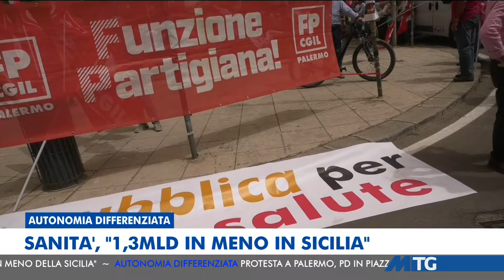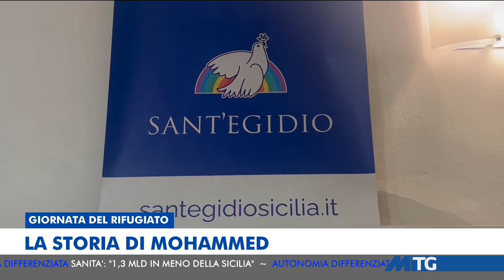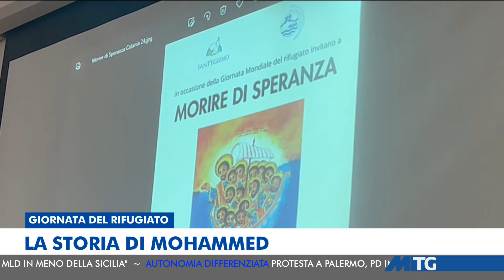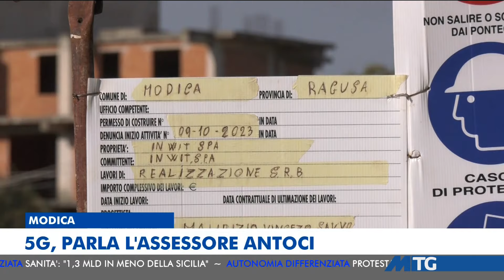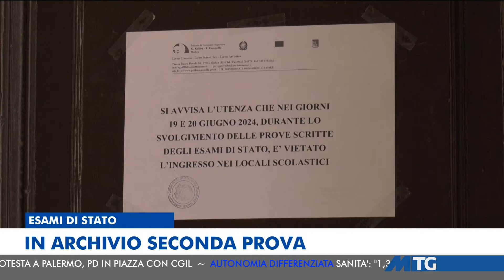MTG EDIZIONE DELLE 14:00 DEL 20-06-2024